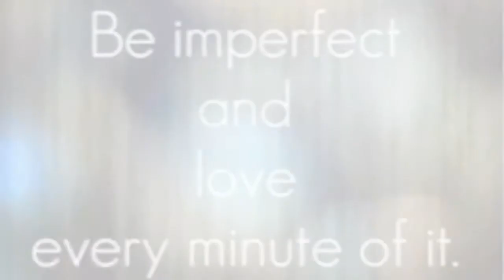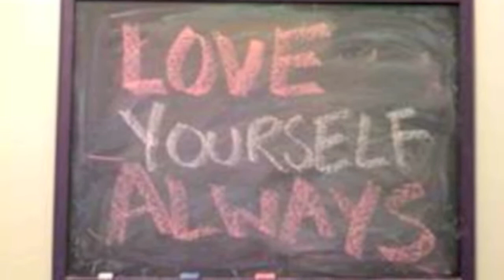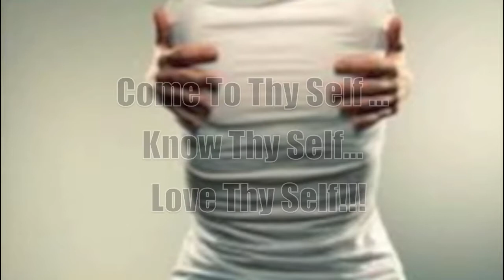Darrell Owens & VIP Promo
A Promotional video for the new hit group "Darrell Owens & The VIP". U.G.L.Y. (U Gotta Love Yourself) U.G.LY will be one of the most self loving experience you will ever have! Get Inspired!!!